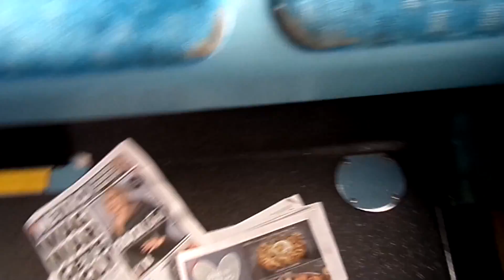Enviro 400 Trident Arriva London T41 LJ08CSO Journey on a Route 198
Route 198 from East Croydon Station to Shrublands. 09/02/2022